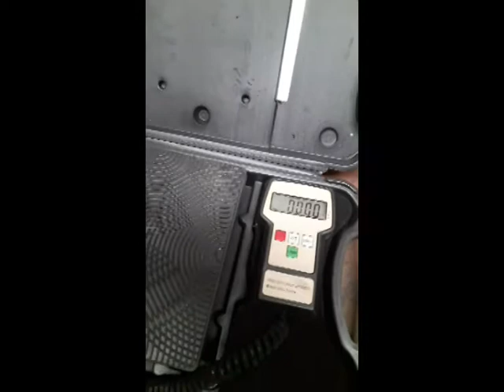Homemade Dumbbells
Shortage of gym equipment due to Covid-19. Making dumbbells from old trailer axle.